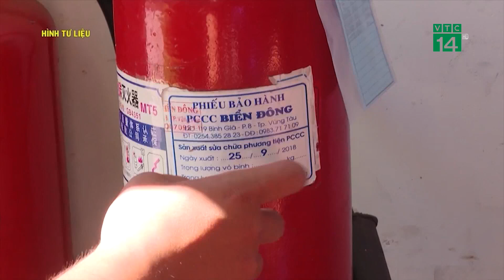Bản tin “Cùng toàn dân phòng chống cháy nổ” 23/12/2021| VTC14